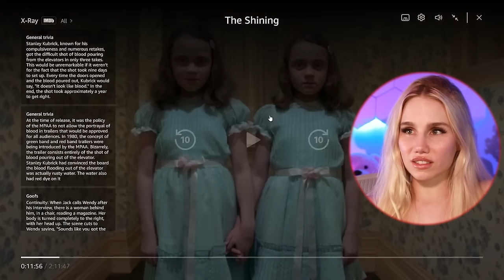My First Stanley Kubrick Movie! The Shining Movie Analysis